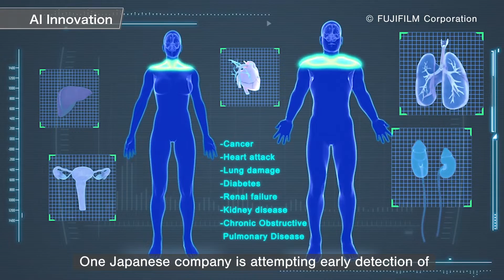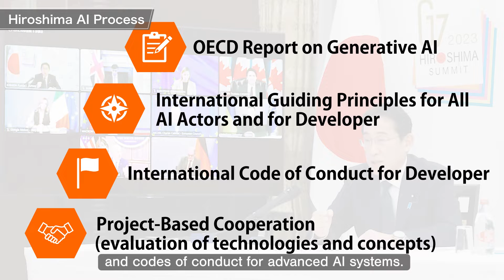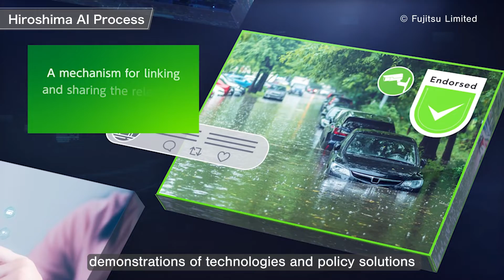Hiroshima AI Process： Towards Safe, Secure and Trustworthy AI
Given that the rapid development and spread of generative AI had been an important issue for the international community as a whole, the Hiroshima AI Process was launched in May 2023, with the objective of discussing the opportunities and risks of the technology. It is expected that the Hiroshima AI Process will be gathering broader support from a diverse range of actors, and civil society, and will facilitate building up inclusive global governance on AI for the common good of the world, and thus enable people around the world to benefit from safe, secure and trustworthy AI.